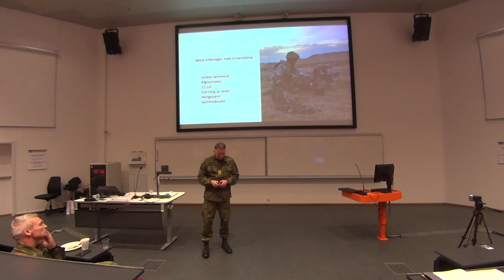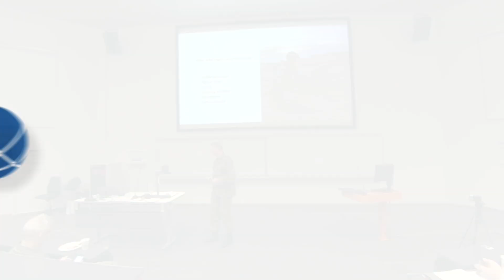Kriseledelse - erfaringer fra Afghanistan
Generalmajor i Heimevernet, Tor Rune Raaby sine erfaringer fra Afghanistan.  Påmelding til seminar i kriseledelse 28. April 2016